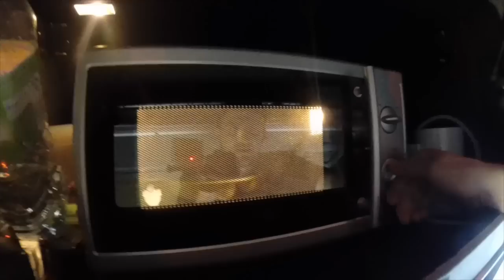die Naber´s #20 Fernfahrer Dokumentation "Daf XF"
❌Coole T-Shirts für Trucker
Meine Action Kamera
Meine Studio Kamera
Mein Stativ
Mein Schnittprogramm
Mein PC